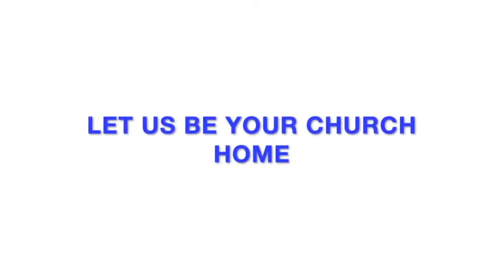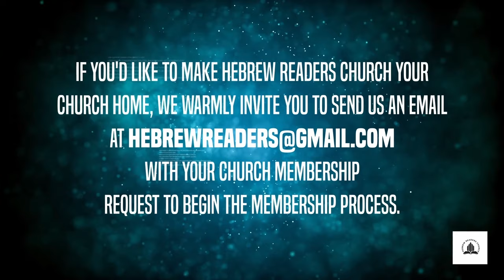The Afflictions after the 1260 Days